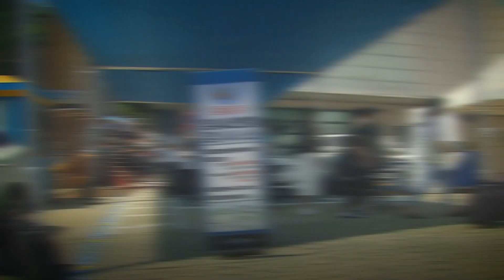[사사건건 코로나19] '이제는 단계적 일상회복으로'? 언제?_211007(목)